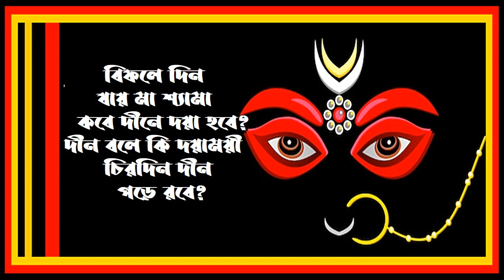বিফলে দিন যায় মা শ্যামা কবে দীনে দয়া হবে - Biphole din jaay ma Shyama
বহু পুরাতন এই গান। গীতিকার কে তা অজানা।